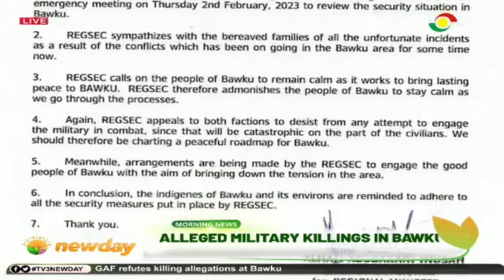Press release on security situation in Bawku.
The Upper East regional security council has asked the people of Bawku to remain calm as it works to bring lasting peace to Bawku.